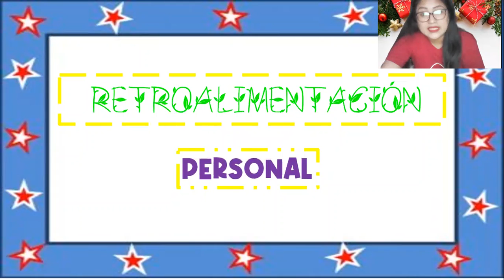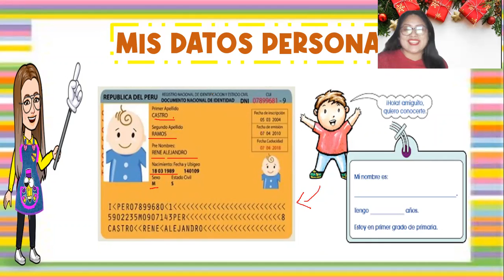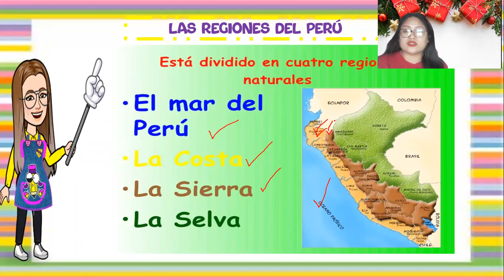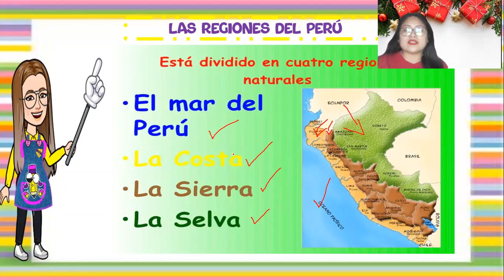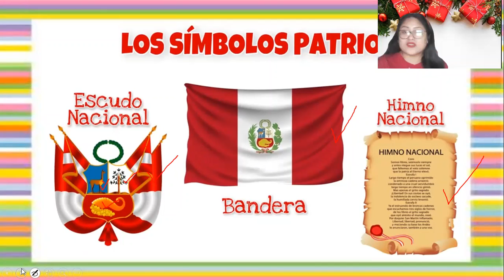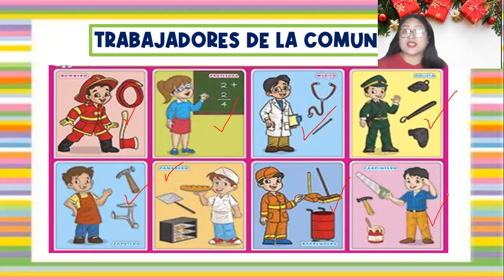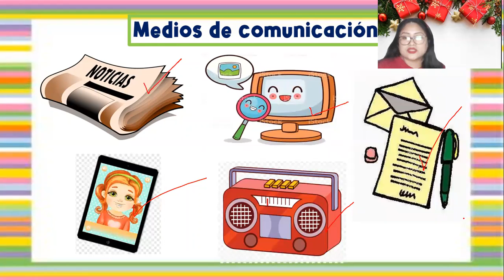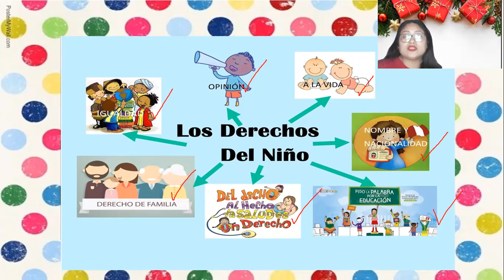RETROALIMENTACION DE PERSONAL